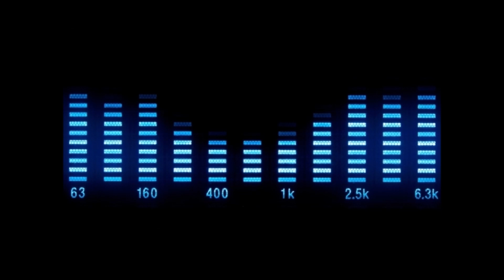Rosso Profondo - Profondo Rosso 2000 (Profondo Remix)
EMI Austria - 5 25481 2
Deejay Top 4ty